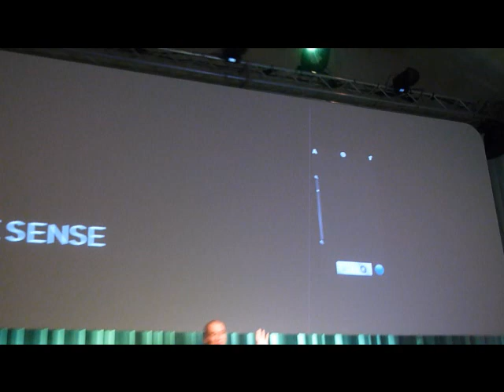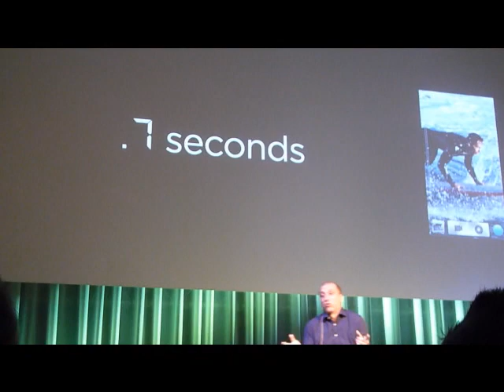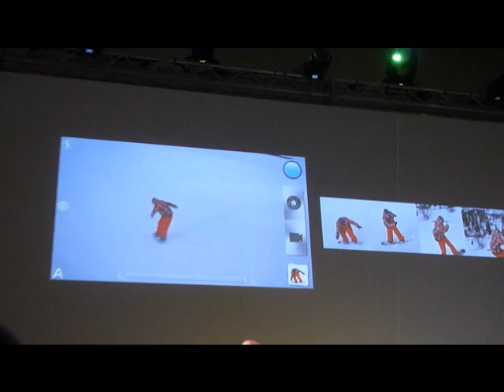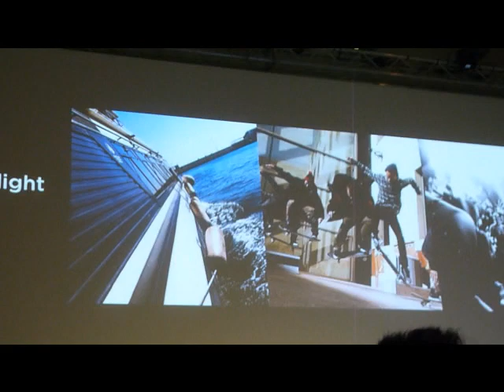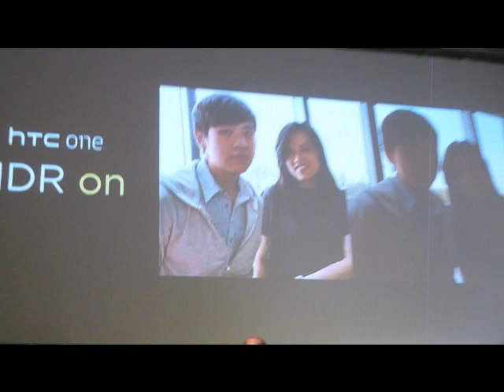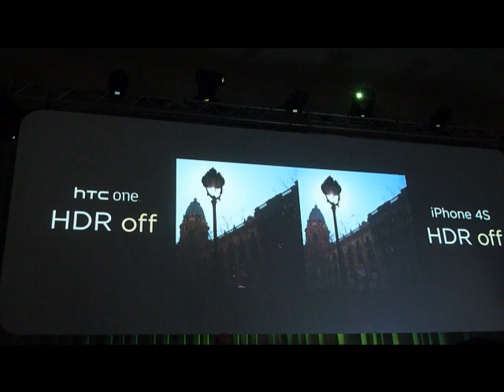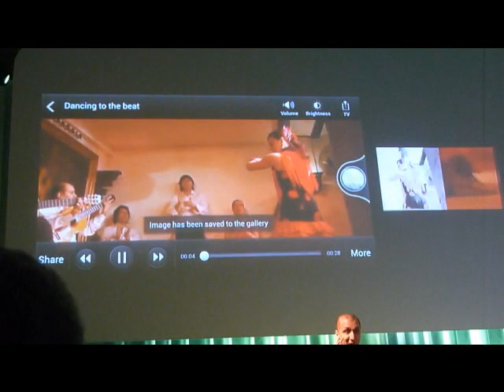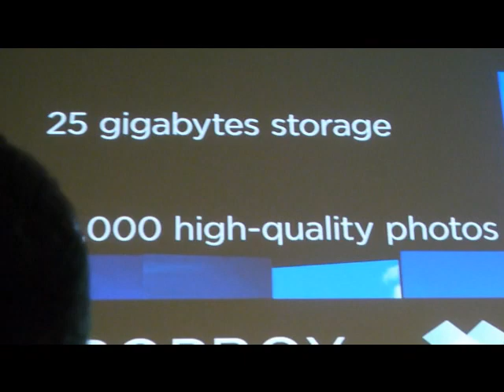Conferenza HTC, Fotocamere HTC ONE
Un estratto della conferenza stampa di HTC in cui vengono presentate le caratteristiche e le funzioni delle fotocamere in dotazione sui device HTC ONE.